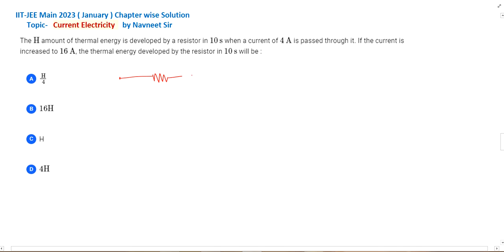The H amount of thermal energy is developed by a resistor in 10 s when a current of 4 A is passed